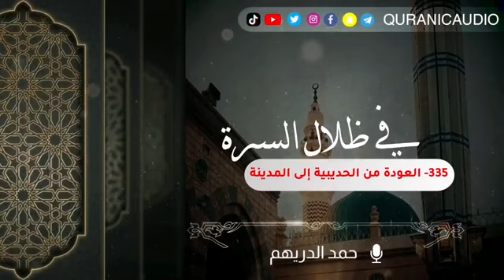في ظلال السيرة 335_ العودة من الحديبية إلى المدينة | تقديم: حمد الدريهم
🏢 وقف علمني الفاتحة 📖
تجد تفاصيل الوقف بالرابط

👋🏻 لتصلك رسائلنا يومياً
📱 ارسل كلمة (إشتراك)

🔰 تابع حساباتنا ببرامج التواصل
  الإجتماعي ليصلك التاريخ يومياً